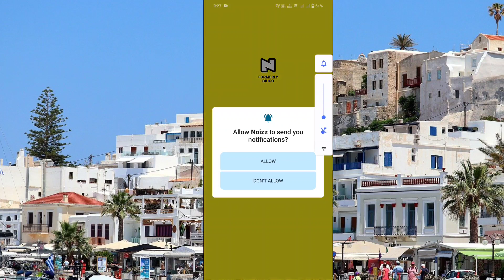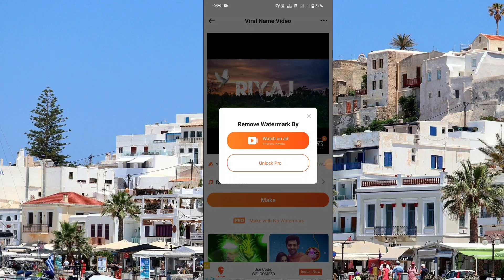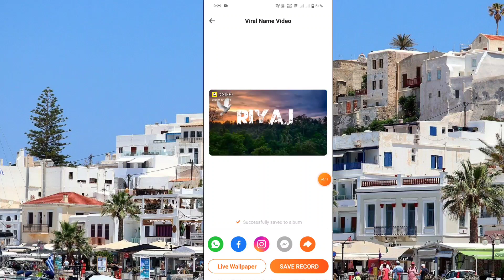Noizz App Par Name Video Kaise Banaye ।। Viral Name Photo Editing ।। Viral Name Art Photo Editing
About Video:-
Hallo dosto aaj ki video me ham baat karege Noizz app ke bare me aap is app ko kaise use kar sakte hai or ye app kya hai.